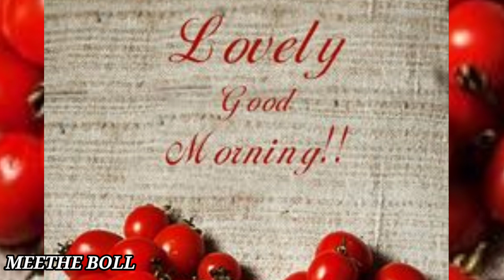Cute 😍 Morning 🌞 Status Video 😍 Good Morning 🌞 Wednesday | Whatsapp Good morning Status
good morning hindi greetings video ,good morning hindi song ,good ,morning hindi wishes ,good morning meditation ,good morning massage video ,good morning massage video whatsapp,good morning sms video
good morning videos,good morning whatsapp status,morning love song
morning videos,morning video wish,new good morning video,whatsapp status,new good morning whatsapp video,suprabhat video song
गुड मॉर्निंग विडियो.
meethe boll